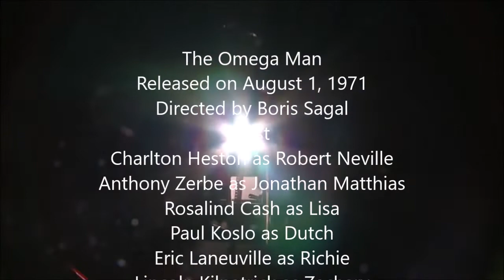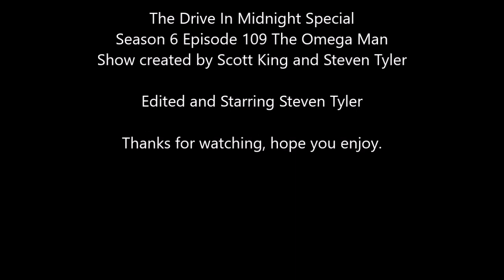Drive-In Midnight Special S6 : Ep 109 : The Omega Man Review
Today we look at the second film adaptation of the novel The Last Man on earth starring Charles Heston, does the film hold up to today though.